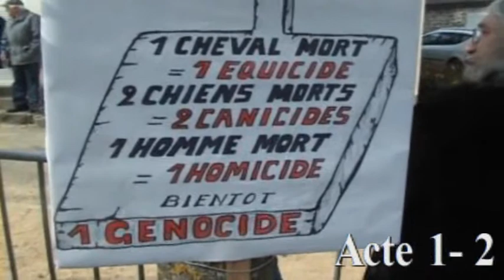Kergrist & Bococo à Truand Brivan Part 1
Théâtre populaire et militant